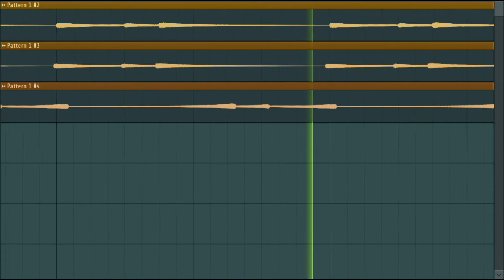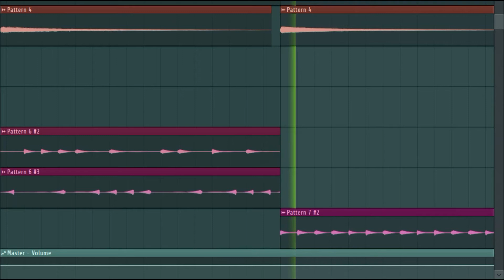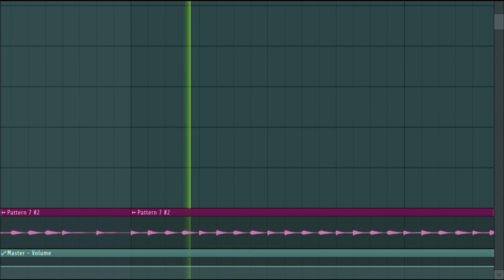BEAT MAKING WITH MOBILE as midi controller: COLOR OR NO COLOR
Hey there everyone, brought to you my five hour work till the upload, started at 12:00 am and finished uploading by 5:00 am

IF YOU ARE A NEW YOUTUBER
If there's anyone who is a new youtuber watching this video

Speakers that you can use
work even better when use two as stereo
small yet powerful
clear, no muffled sound
waterproof: you can use it little rough than other speakers in this respect

(DAW) DIGITAL AUDIO WORKSTATION for music composition, sound processing
that I use, mine is a gift from my brother

you can even try ABLETON

Video Editor that I use

my daw and video editor is a gift by one of my know
you can own it your own

Sound proofing panels you can use

Ear phones you can try for composing to produce better than me

Laptops that you can use to work better than me

you can work better for your youtube channel
may you have a great journey ahead

DON'T LET LACK OF RESOURCE STOP YOU

below links for your convenience